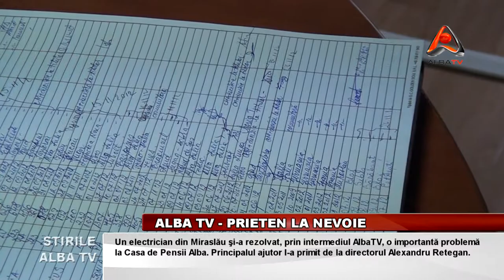ALBA TV - PRIETEN LA NEVOIE